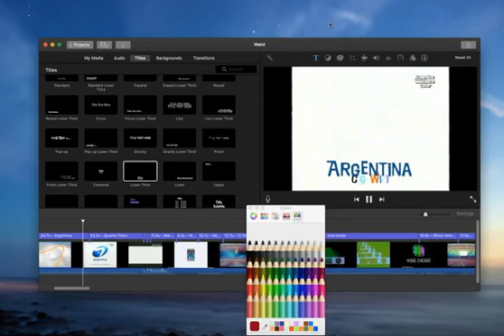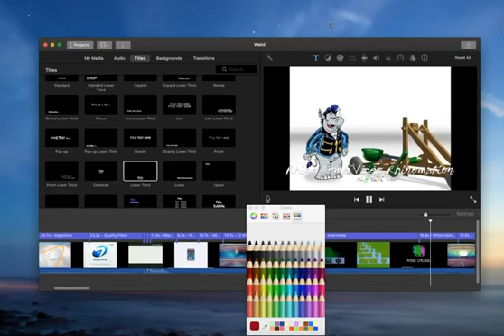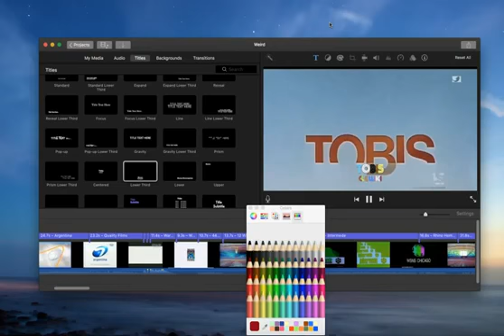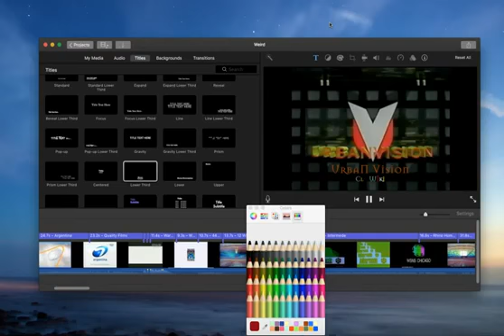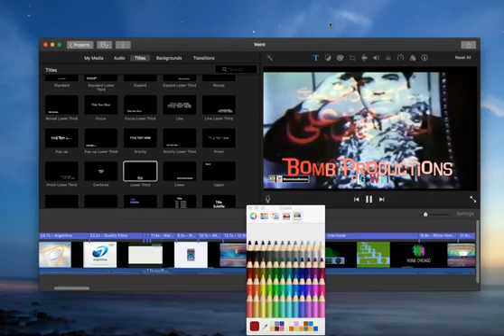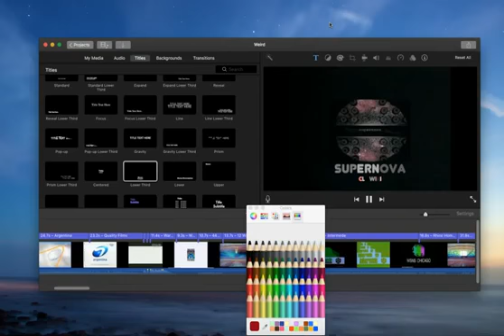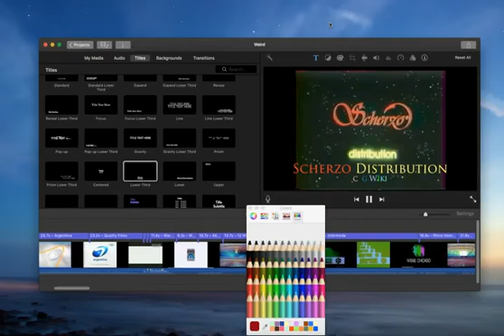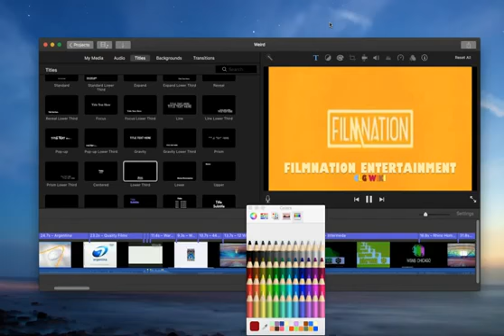Jacob with Courtney watching to Watch n Learn